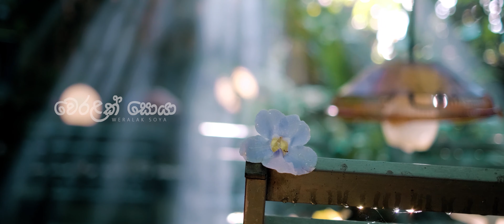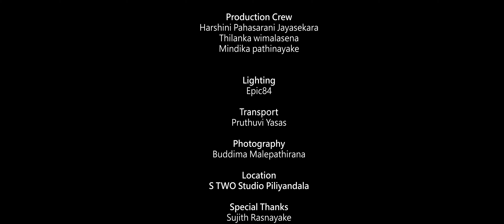Weralak Soya(වෙරළක් සොයා) | Jagath Rasnayake Ft Keerthi Pasquel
Song | Weralak Soya(වෙරළක්  සොයා)
Lyrics/Melody/Music | Jagath Rasnayake
Video Production | Sajith Priyankara(Studio Bravo)

Guitar | Mahendra Pasquel
Violin | Thisara Bandara
Bass Guitar | Dilon Jayalath
Mix & Master | Jagath Rasnayake

කාලයට ඉඩ දුන්නු අපෙ පෙම්කතා
තාලයට රඟ දුන්නු සුරතල් සිනා
වෙනසක් නොවී ඇත්නම් ඒ දවස මෙන් තාමත්
ඇවිදින්න අපි යමුද වෙරළක් සොයා...

මෙතරම් දුරක් අපි ඇවිදලා විඩා වූවා ජීවිතේ
කෙතරම් දුකක් ආවත් එදා ඉවසුවා අපි ආදරෙන්
තාමත් එදා මෙන් ආදරේ ඉතිරෙනවා
ඔබගේ (නමින්) කඳුලැල් වැගිරෙනවා...

හා හහා...හහා... හහා...

සිතුවත් අපෙන් තොර ලෝකයක් නොමැති බව මේ ලෝකයේ
ඇතමුන් කියූ බස් නොවිමසා වින්ද නම් අපෙ ජීවිතේ
අපගේ නමින් රසවැල් ඉපිලෙනවා.